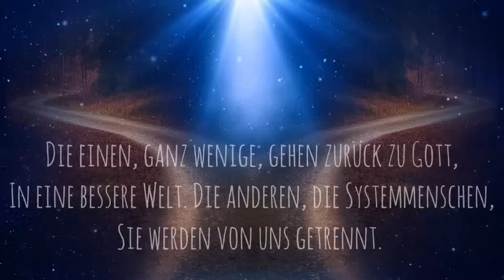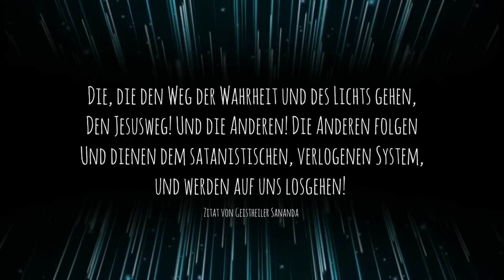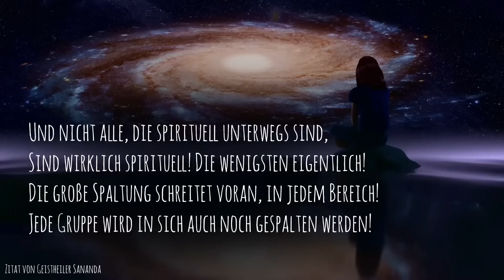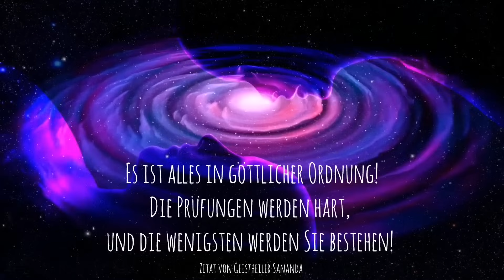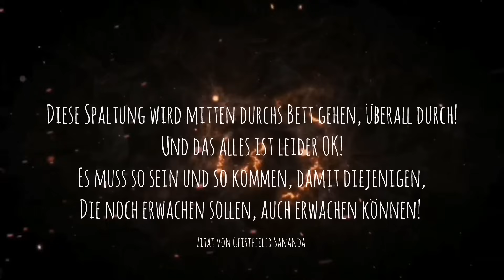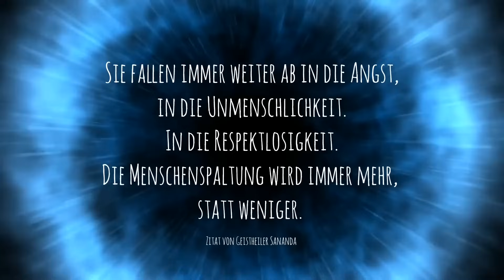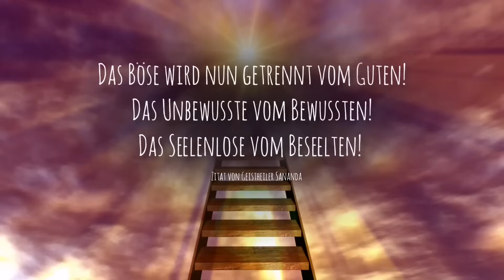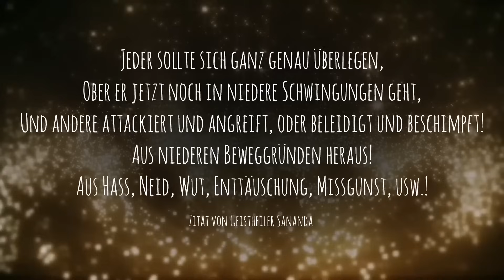Spaltung = Chance für den Aufstieg!